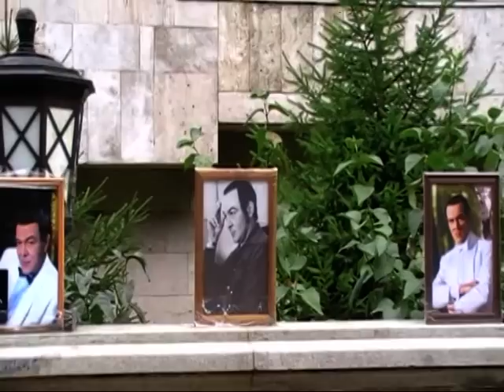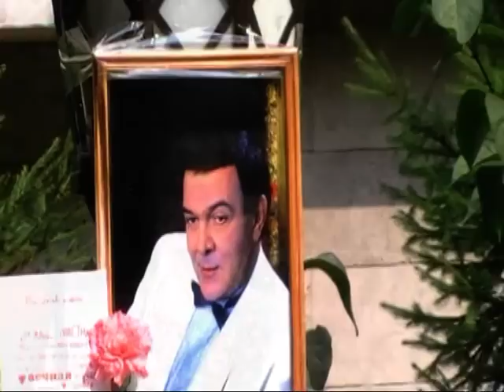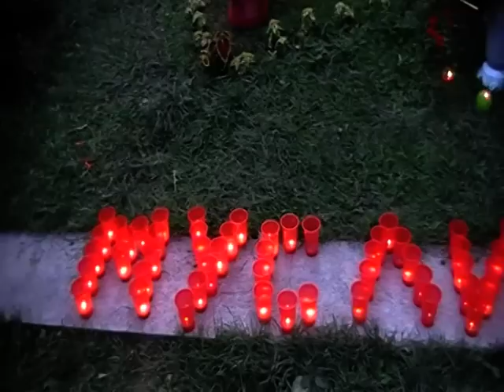Уголок Памяти Муслима Магомаева 17 августа 2010 г.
17 августа - день рождения Муслима Магомаева. Ему бы исполнилось 68 лет. В этот день в Москве, в Леонтьевском переулке собрались почитатели его творчества.